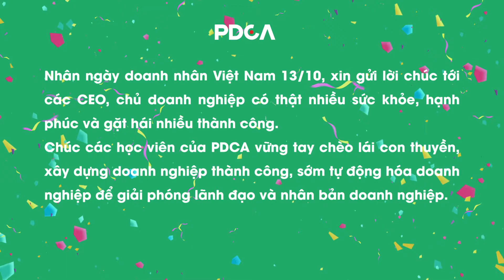PDCA VƯƠN RA BIỂN LỚN